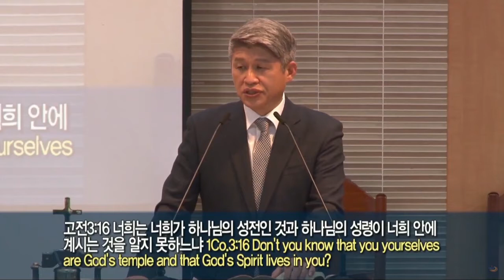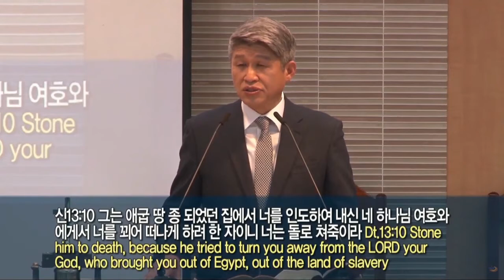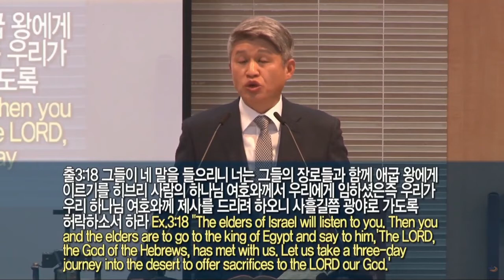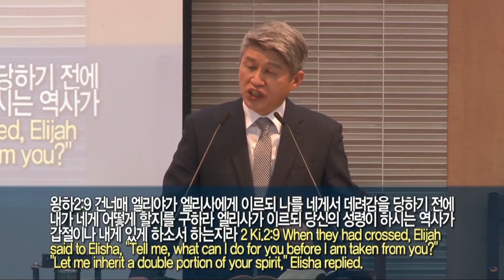2022年01月09日 讲台二部 与完成的福音话语常常同行吧（申13：1 5）